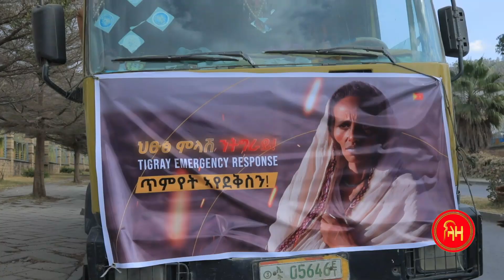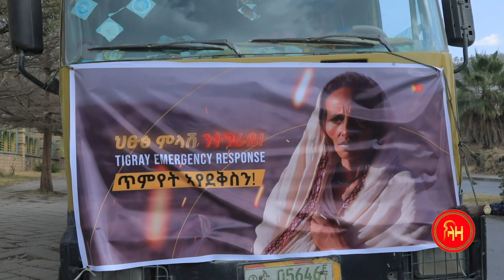ቐዳማይ ዙር ሓገዝ ኮሚቴ ህፁፅ ምላሽ ንትግራይ - ላዛ ትግርኛ